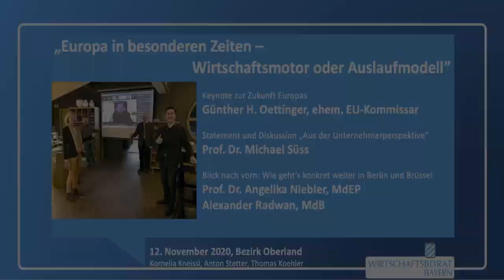"Europa – Wirtschaftsmotor oder Auslaufmodell?“ vom 12.11.2020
in der (Online-)Veranstaltung "Europa – Wirtschaftsmotor oder Auslaufmodell?“ vom 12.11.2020 des Bezirk Oberland sprechen Guenter Oettinger, Prof. Michael Suess (Oerlikon),  Prof. Dr. Angelika Niebler vom Wirtschaftsbeirat der Union e.V. und Alexander Radwan, MdB - Moderation Kornelia Kneissl und Anton Stetter (beide WB Bezirk Oberland).